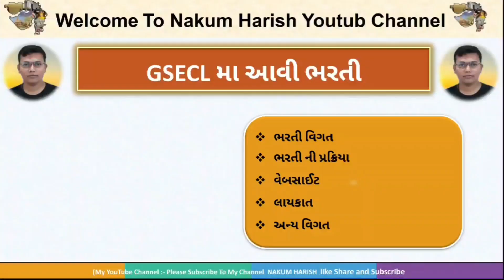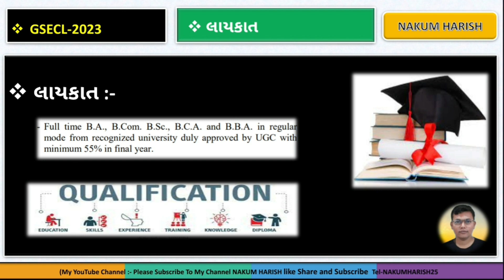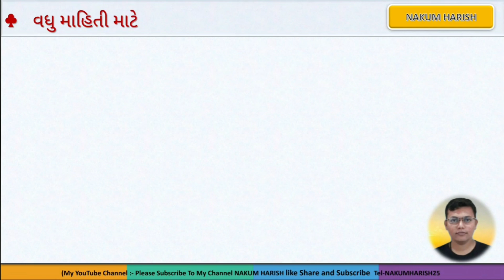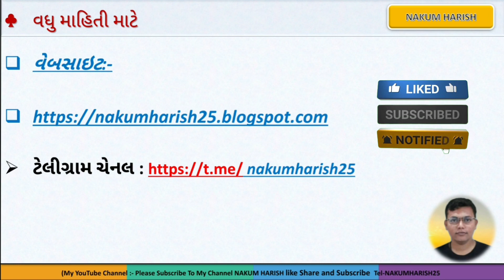Vidyut Sahayak junior assistant GSECL Bharti 2023 || government job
આ વિડીયો માં GSECL માં નવી ભરતી આવી તેના વિશે વાત કરેલી છે

Gujarat State Electricity Corporation Limited Bharti
devgame Dwarka latest new Gujarat government gstcl Bharti
electricity Corporation latest new bharti
Power Grid Corporation latest new requirement
Power Grid ITI pass 10 pass job
Power Grid Corporation diploma engineering job
gujarat police constable reasoning
gujarat police constable final merit list 2022

🌐 kindly information 🌐

1. No delicacy or editing of the videos is allowed without the written permission of the publisher.

2. All the disputes are subject @ Copyright Reserved